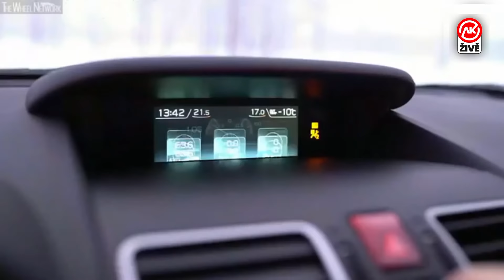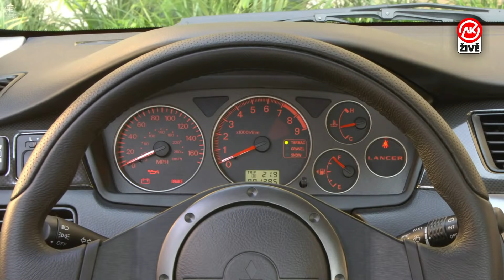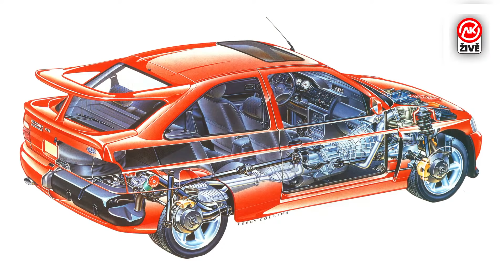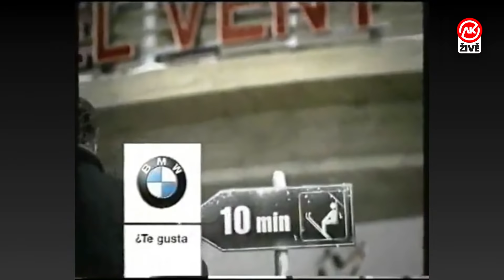Sněží! Jak si vybrat nejzábavnější auto nejen na zimu?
První live v roce 2021 :)